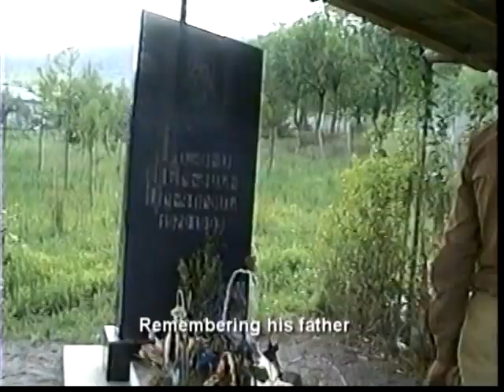The Flower by Raffi Bedrosyan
A short film by Raffi Bedrosyan about a little boy in Armenia, what The Flower means for him, and for his grandfather. Film shown at the 2011 Pomegranate Film Festival, Toronto, Canada, and at the 2011 Films of Conscience - Hrant Dink Foundation, Istanbul, Turkey.